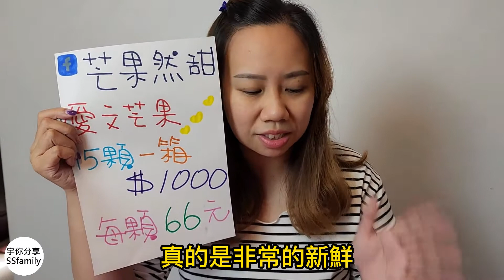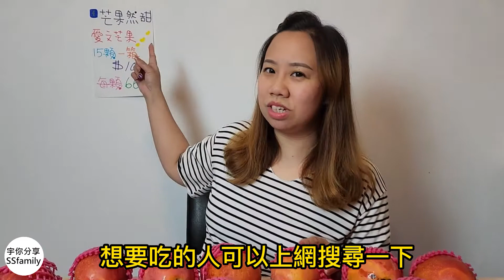【購物】夏天水果 吃芒果的季節來了 屏東枋寮芒果然甜 產地直送 辦公室團購 香甜多汁| 宇你分享 SS family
這次我們訂購"芒果然甜"的屏東枋寮直送芒果
真的是又香又甜
大顆吃起來很過癮
我們還幫芒果秤重^^
快點跟我們一起來享受美食吧!!~~